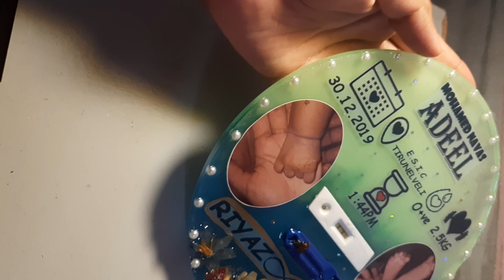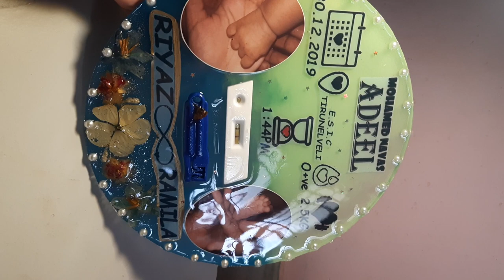baby resin frame..